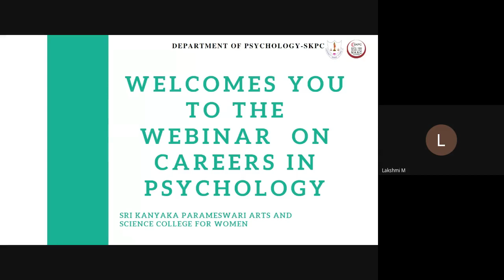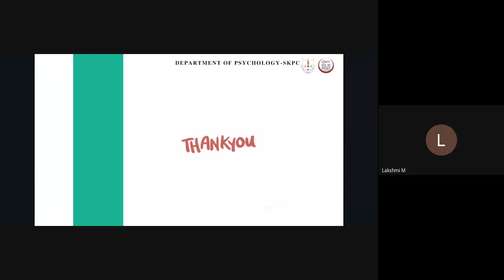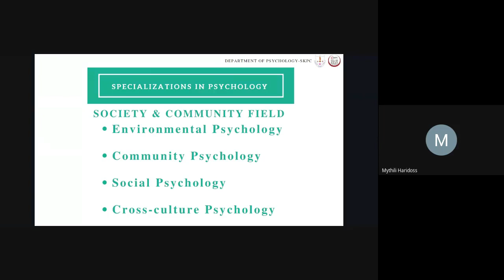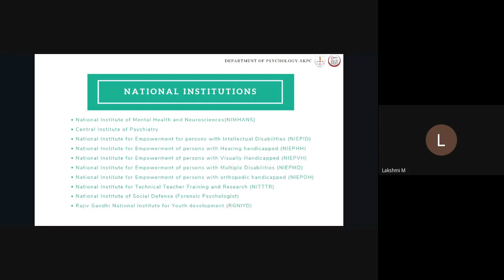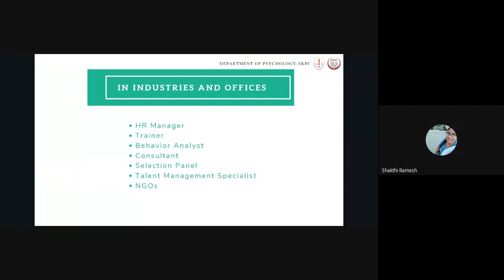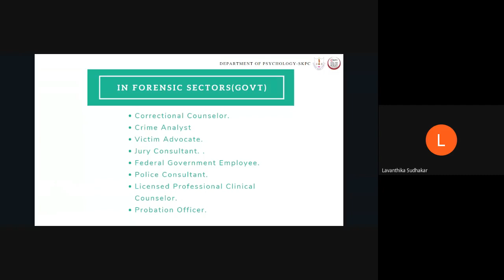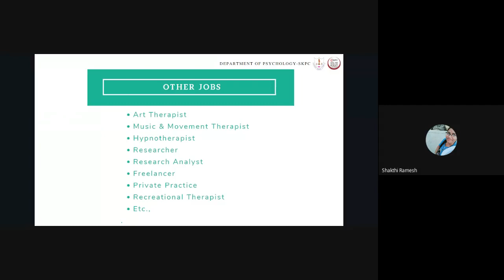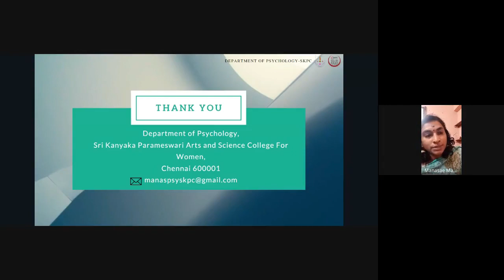Webinar on Careers in Psychology